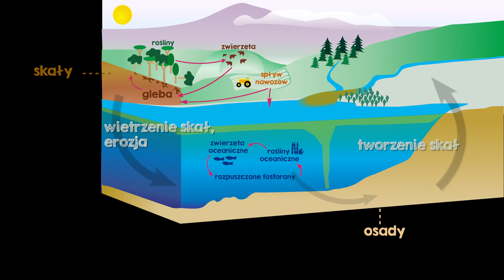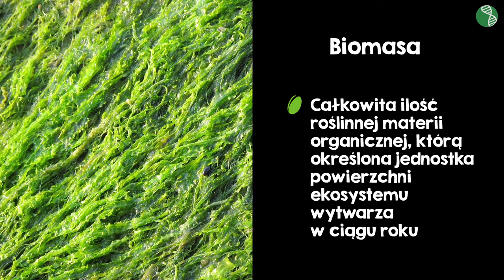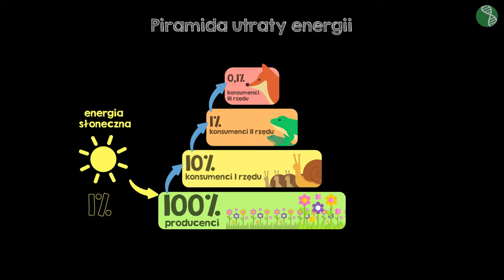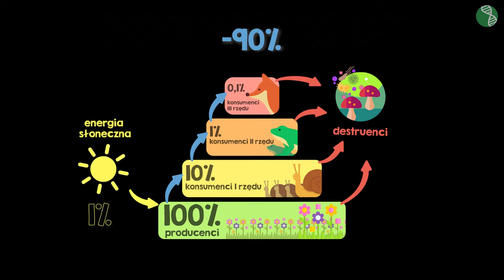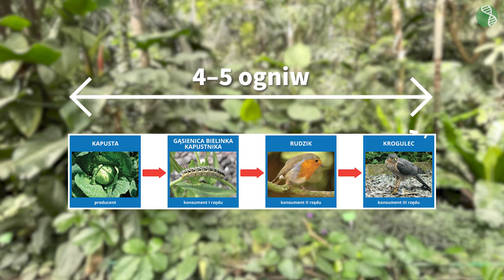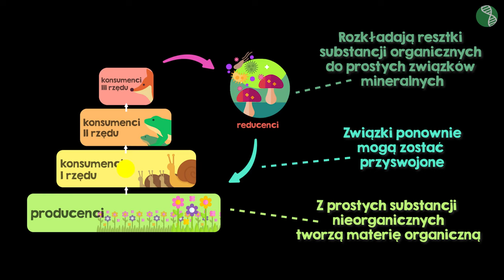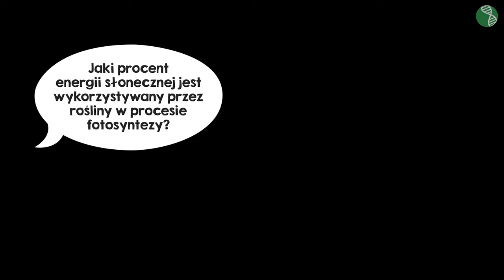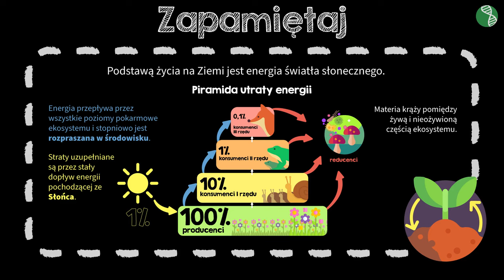Obieg materii i przepływ energii #7 [ Ekologia ]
Z tej wideolekcji dowiesz się:
 - jaki jest obieg materii w ekosystemie,
 - na czym polega przepływ energii przez ekosystem.

PLAYLISTA
Ta wideolekcja jest częścią playlisty [ Ekologia ]:
Z tej playlisty dowiesz się, czym zajmuje się ekologia, czym jest ekosystem oraz jak populacje różnych organizmów oddziałują na siebie wzajemnie i jaki jest ich zakres tolerancji. Ponadto nauczysz się rozpoznawać różne poziomy troficzne w piramidach pokarmowych i poznasz zasady obiegu materii i przepływu energii w przyrodzie.

Scenariusz: Angelika Apanowicz
Lektor: Weronika Brzezińska
Konsultacja: Angelika Apanowicz
Grafika podsumowania: Patrycja Ostrowska
Materiały: Maria Sadkowska, Patrycja Ostrowska
Opracowanie dźwięku: Aleksander Margasiński
Kontrola jakości: Małgorzata Załoga
Montaż: Patrycja Ostrowska, Weronika Brzezińska
Napisy: Małgorzata Załoga, Анна Альохіна